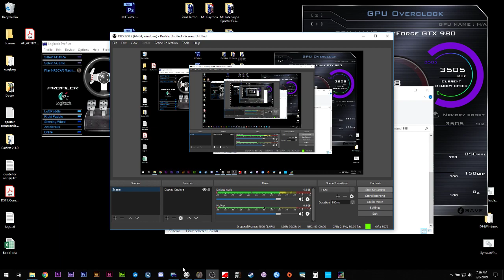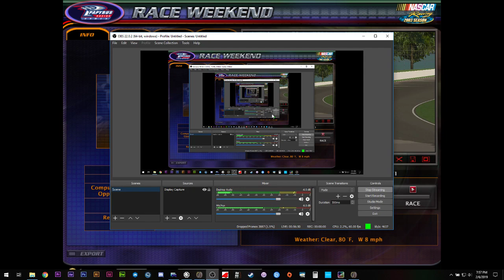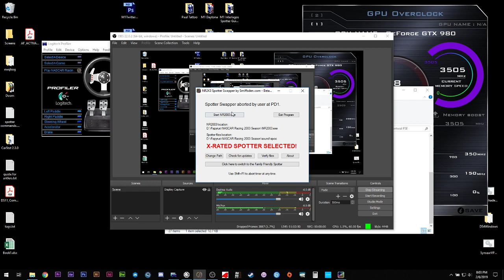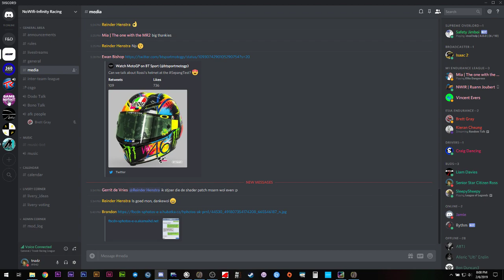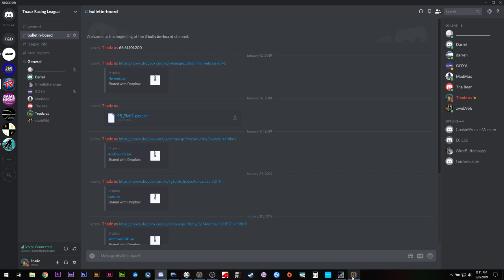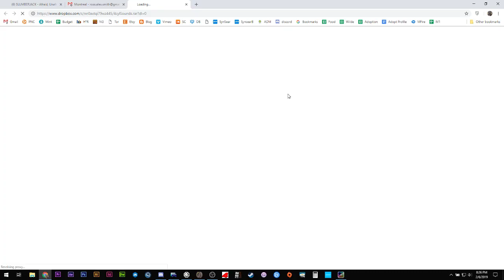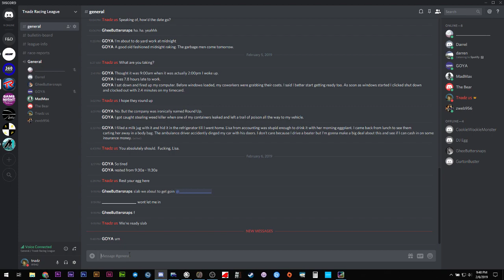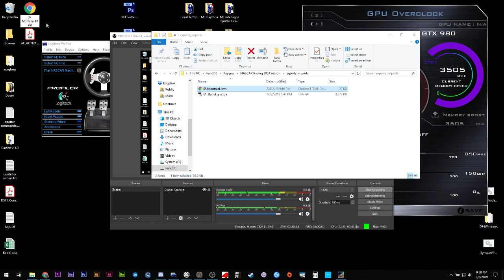Pot Luck Challenge: Round 3 - Montreal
Great racing at the front of the field for both races.  Too bad it kind of all fell apart for many of the players here.

Race 1: 1:39:09
Race 2: 2:25:22